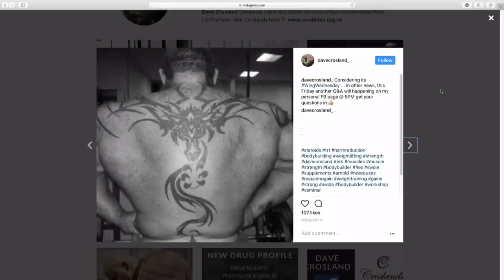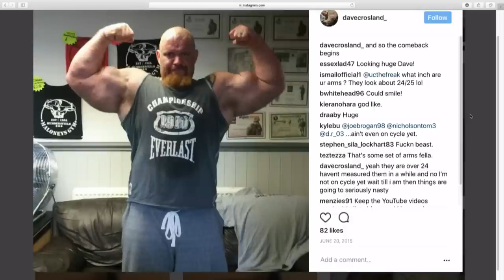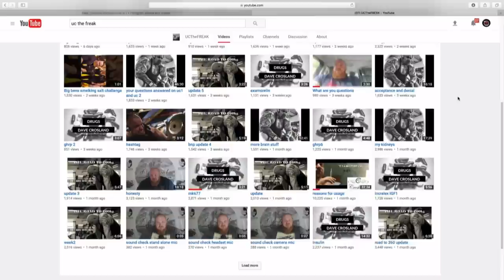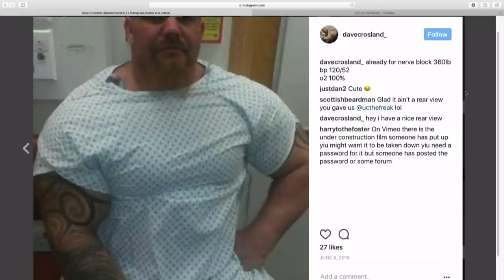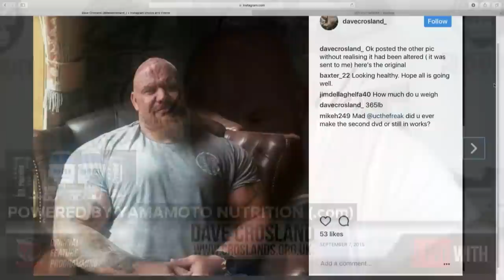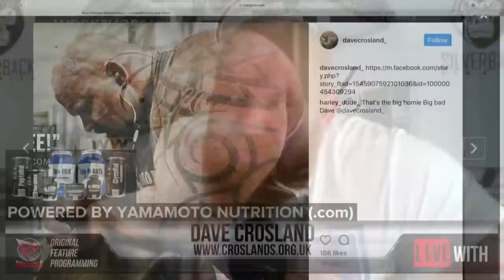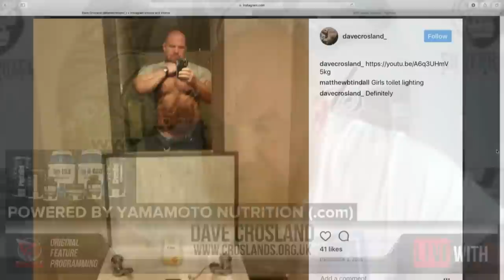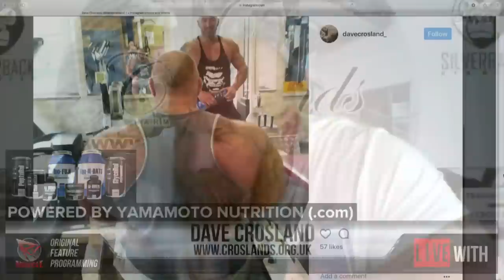Dave Crosland Interview: UK PED Expert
Dave Crosland sits down with Dave Palumbo on the latest episode of RXMuscle's 1 on 1 interview show, Live With.

Crosland, a competitive bodybuilder, is seen as one of the top experts in PED's in the United Kingdom.